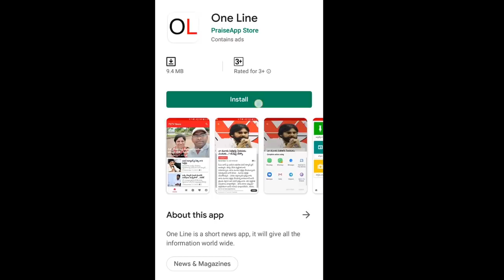AP Minister Kodali Nani Invite Amaravathi Farmers | రైతులతో కొడాలి నాని ముఖాముఖి | PDTV News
రైతులతో కొడాలి నాని ముఖాముఖి